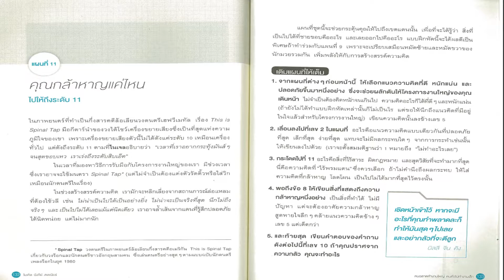แผนที่11คุณกล้าหาญแค่ไหน เติมแผนที่ให้เต็ม